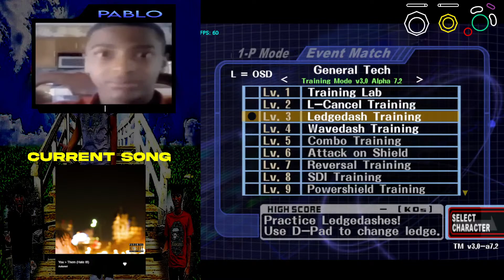Just messing around in melee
I’ve only been playing for little over a month, wanna get better at the movement